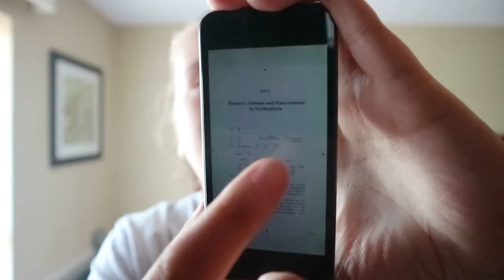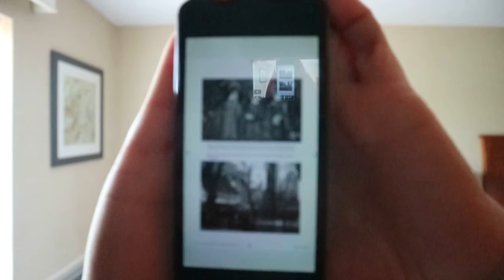Women of Power in Anglo Saxon Britain